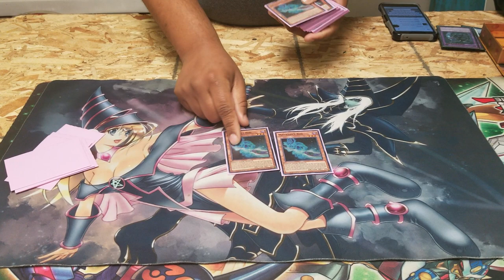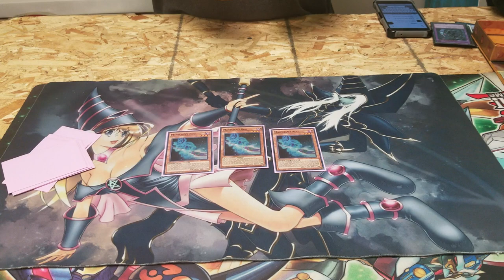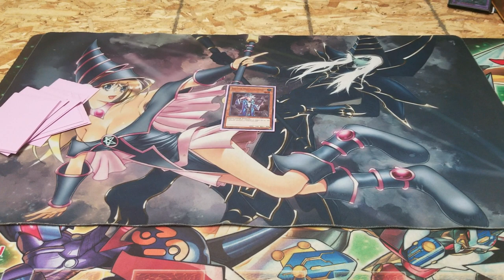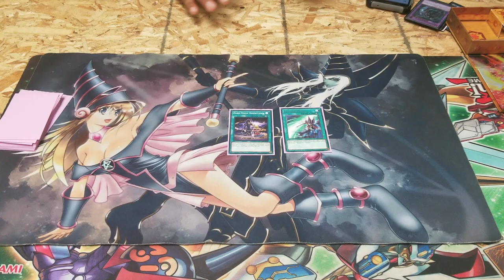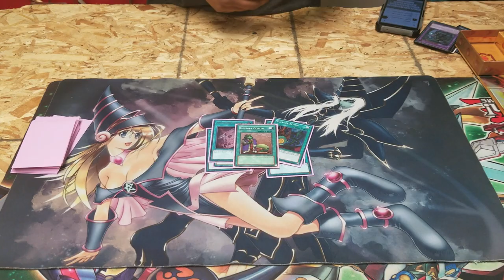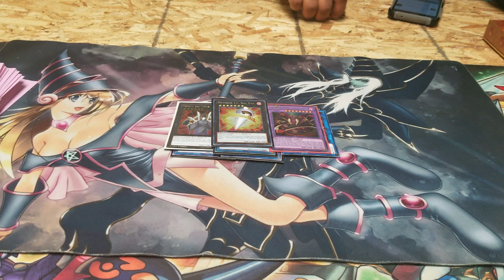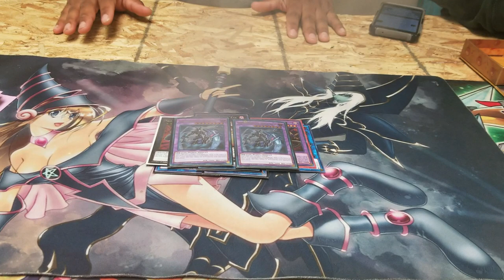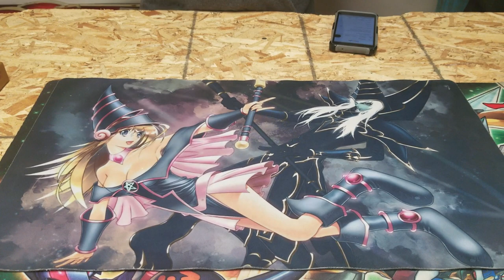Dark Magician Deck Proflie March 2019